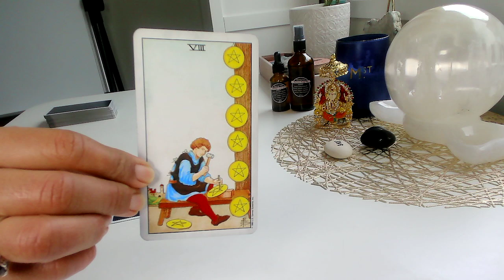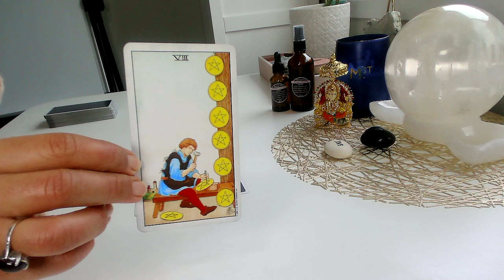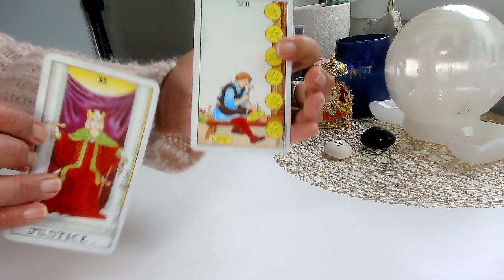WINDFALL💰REWARDS💰 Daily Tarot Reading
Your tarot reading today brings you major rewards and windfall in July 2024!